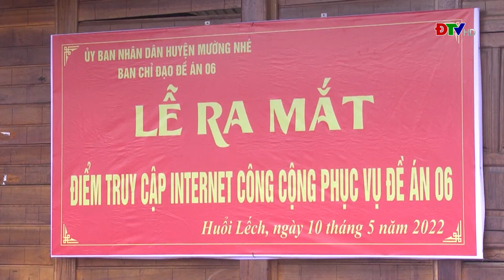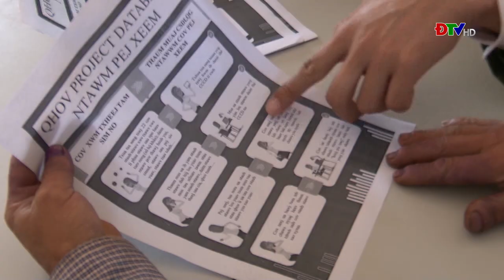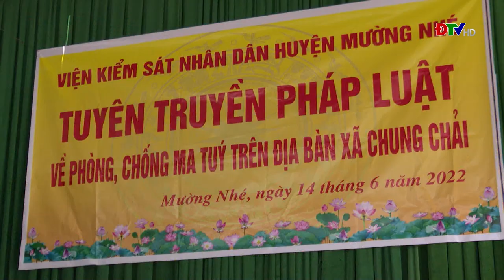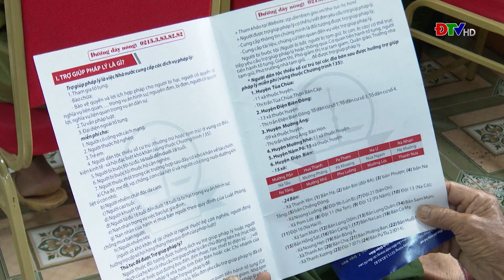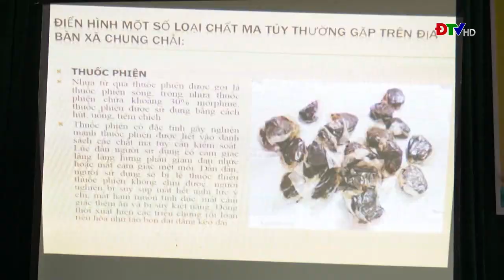ĐIỆN BIÊN - Trung tâm VH-TTTH huyện Mường Nhé (Ngày 23-6-2022) | ĐTV